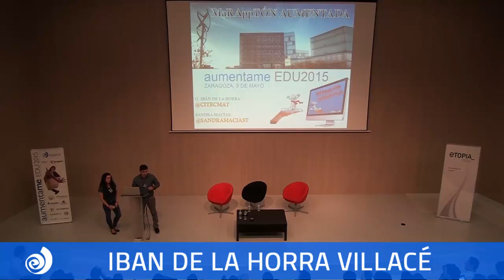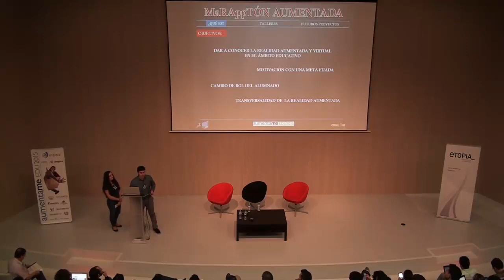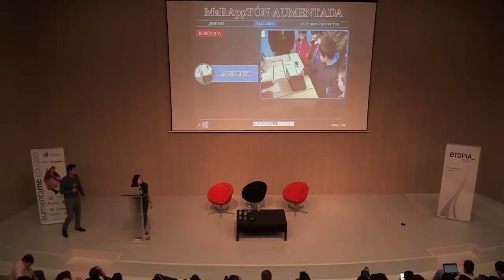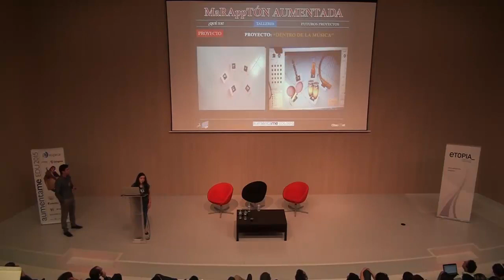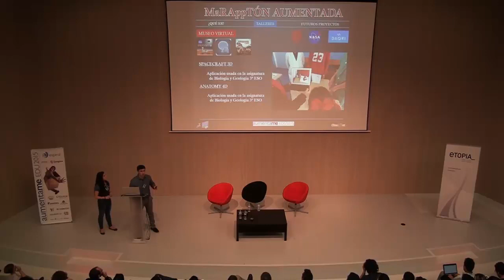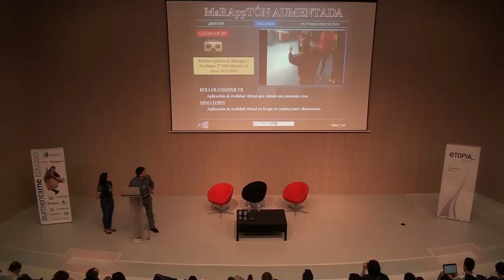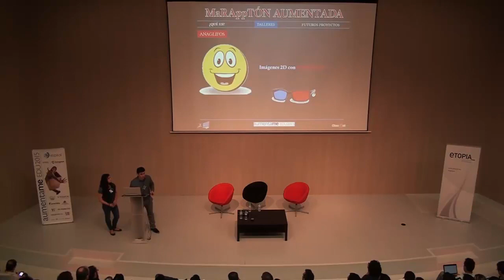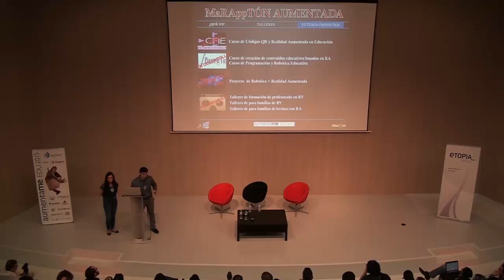Marapptón Aumentada - Aumenta.me 2015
Iban de la Horra y su alumna Sandra Macías en Aumenta.me 2015